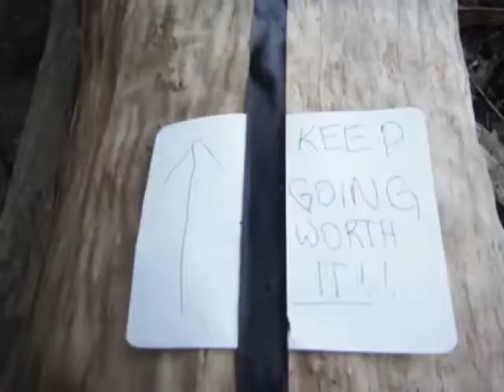Eagle and Cumberland Falls.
On trail 9 to Eagle Falls at Cumberland Falls state park. Trial 9 is Kentucky's #1 trail . Best view of Cumberland falls is on trail 9 and in my opinion Eagle falls is a much prettier water fall and well worth the hike.

Good day for be in God's creation